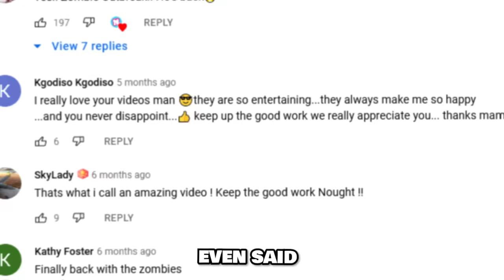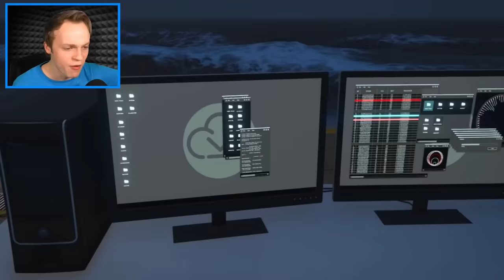SURVIVE The ZOMBIE Outbreak in GTA 5! (MOVIE)